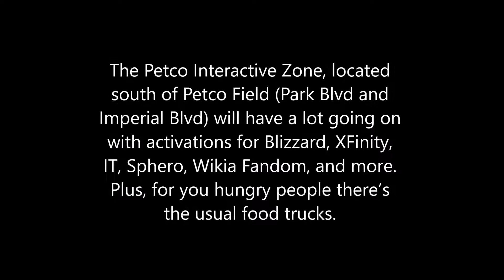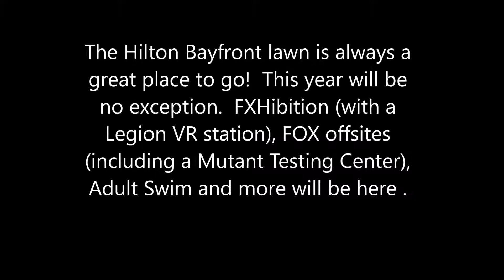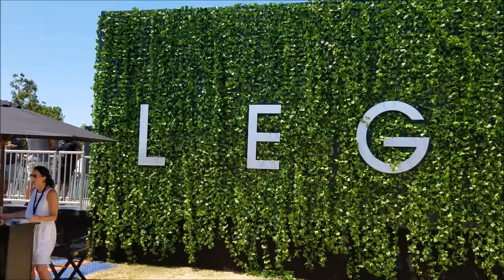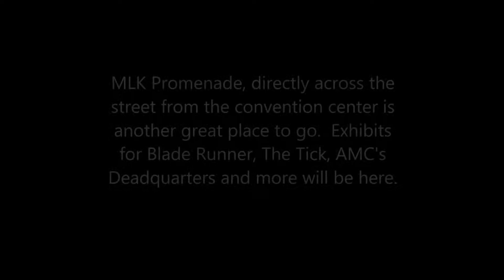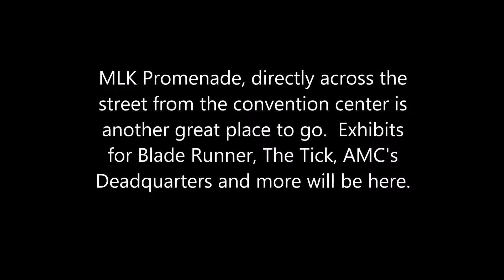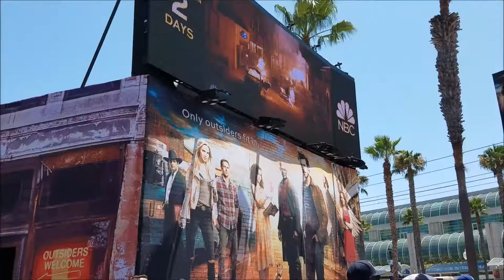Comic Con 2017 On The Outside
Comic Con 2017 On The Outside.  Showing what there is to do at Comic Con in San Diego if you didn't get tickets to attend.